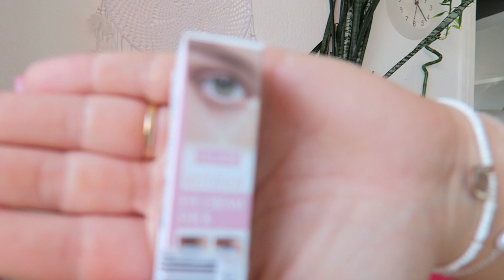HAUL Z ALIEXPRESS - na działkę , kosmetyki i do domu